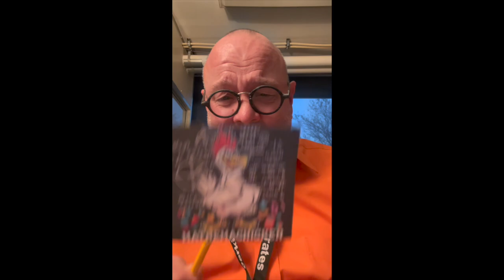Meadowlawn's Morning Announcments 11/6/24